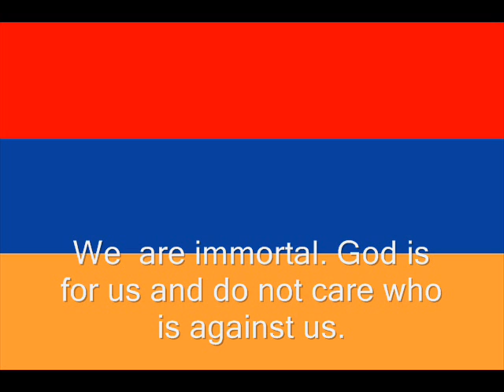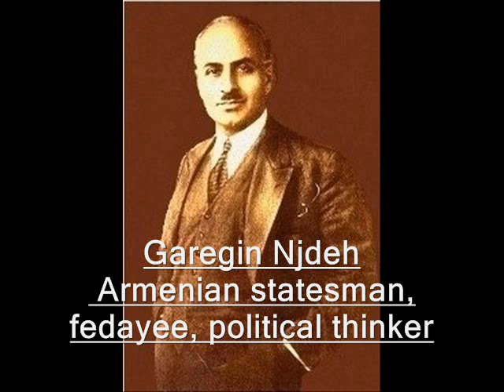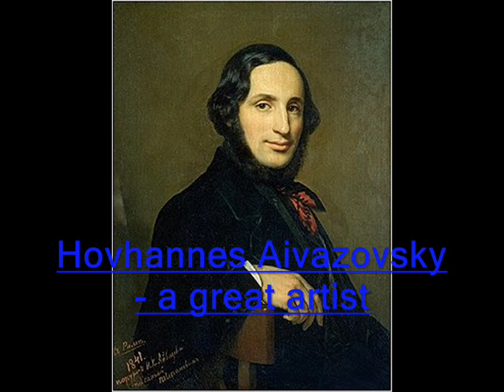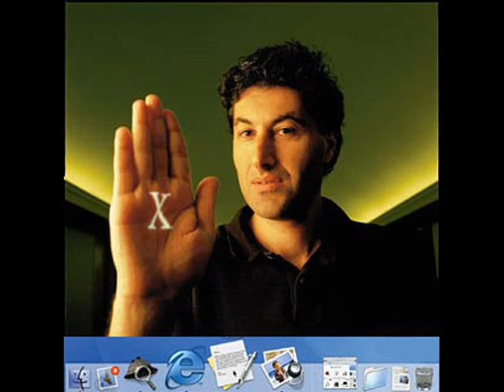WE ARE ARMENIANS